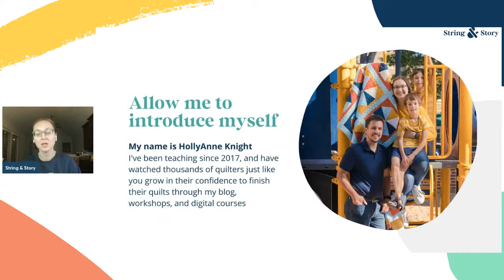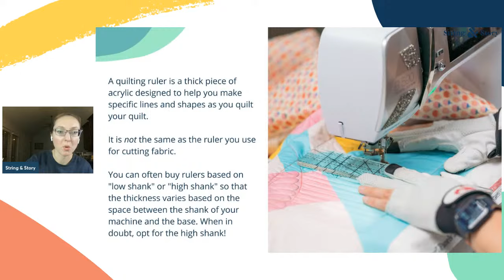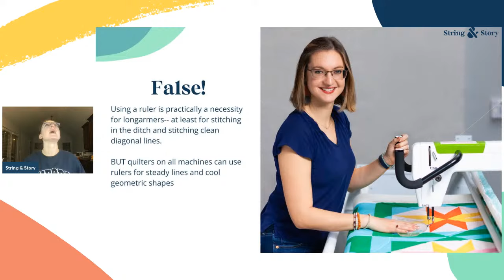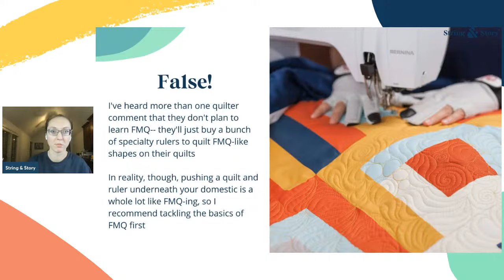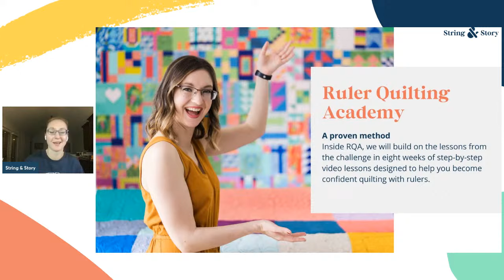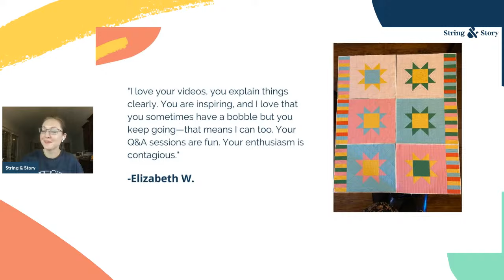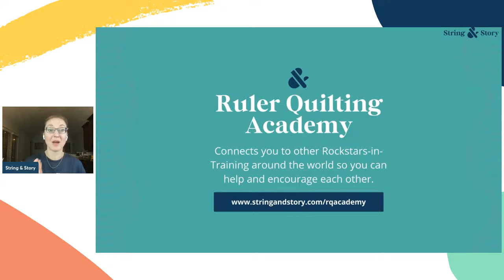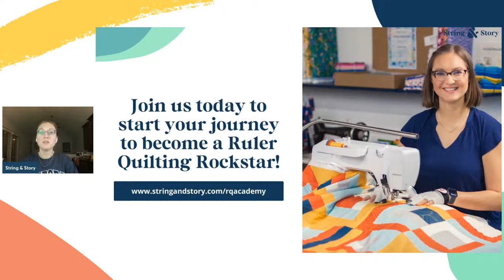3 Myths About Ruler Quilting Masterclass #1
3 Myths About Ruler Quilting Masterclass #1